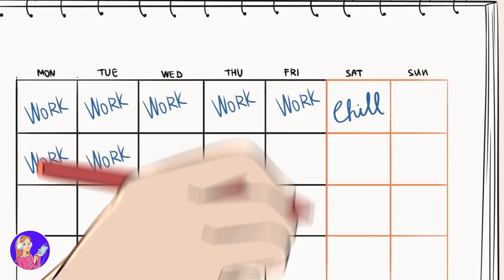Bei der Geburt vertauscht